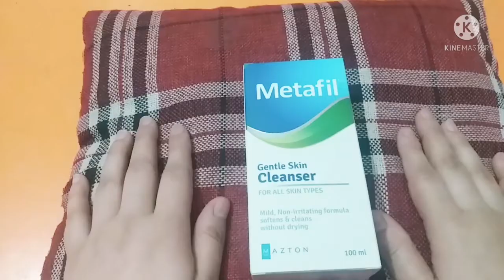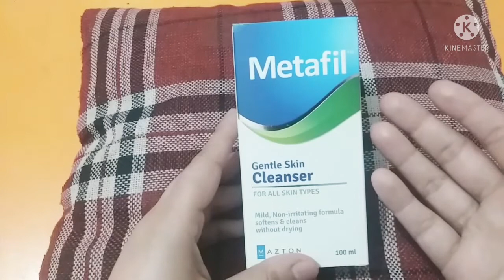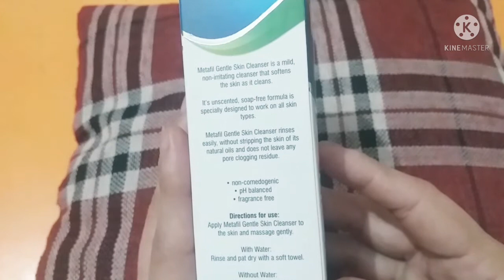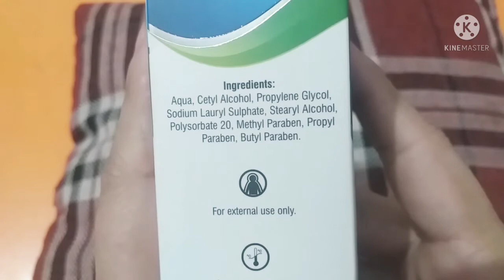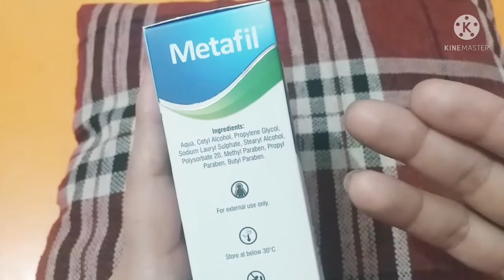Metafil gentle cleanser honest review//fragrance free cleaner //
Asalmualikum in this video I am reviewing metafil gentle cleanser and I talked about its claims , and its ingredients so watch video for complete information 😀

All information presented on this channel are for news educational and entertainment purposes only although I do my best to provide the accurate information always consult with a doctor or dermatologist in your area before implementing any skin care advice share on this channel.thanks